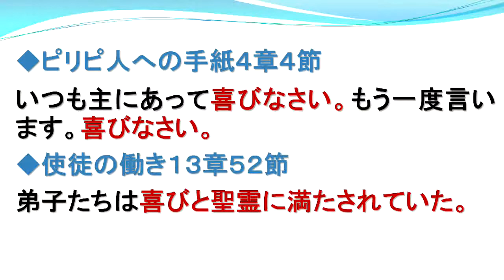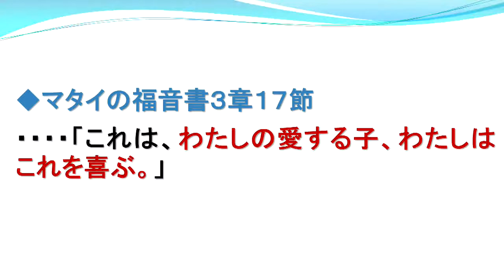2020年4月5日 愛、喜び、平安